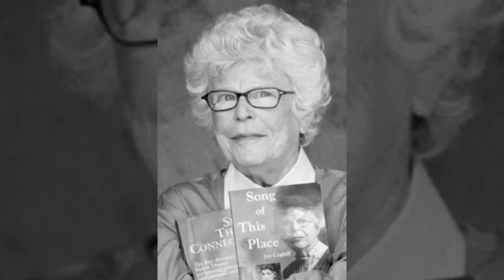JOY COGHILL TRIBUTE